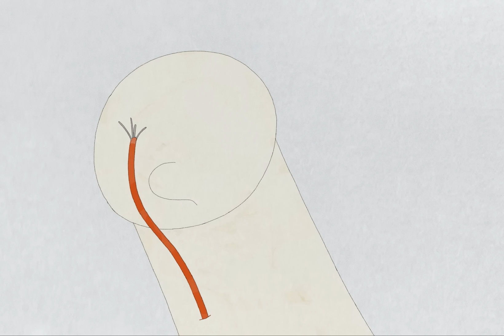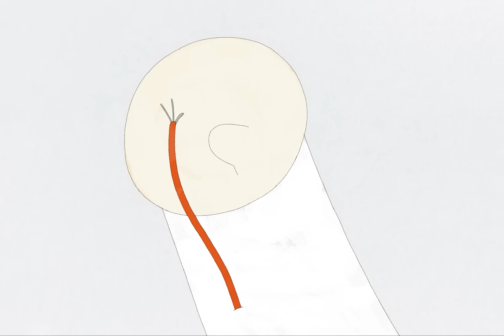黃玠【 想回家的時候 】Official Music Video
想回家，起初是一種心情，後來漸漸變成一種習慣。習慣在家人關心的時候故作堅強，習慣在一個人的房間裡播放陪伴的聲音，也習慣真的回家了卻發現家裡慢慢清空你曾經存在的痕跡。

〈想回家的時候〉是黃玠獻給異鄉遊子的創作，雖然主要在勾勒寂寞的心情，卻在編曲上特別加入輕柔弦樂與和聲，流洩出溫暖撫慰的氛圍。

MV 首次邀請新銳導演擺擺（黃秉安）合作，他也是黃玠國的國民。MV 描述了古早年代，想要打電話的人如果不知道對方的號碼，會先打到查號台尋求協助。在查號台工作的人，就像串起了其他市民之間的連結一樣，然而他自己與這座城市的連結又是什麼呢？於是，他抓起了電話線的另一端，踏上一場探索之旅……。

▶  歌詞 ◀
收到媽媽傳來的訊息
問我累了有沒有休息
我說：「很好妳不用擔心，等過完年就回去」
坐在房間  打開電視機  空房間需要一點聲音
這種感覺我非常熟悉 叫作寂寞的東西

秋天的風  吹起來特別涼
遙遠的家  現在是特別想
如果哪天  你又看見我醉倒在路旁
請對我說說話

冬天的風  它吹亂了頭髮
異鄉的人  在哪裡都一樣
如果哪天  你又看見我呆坐在路旁
請你帶我回家

坐在房間  打包好行李
衣櫃的衣服需要換季
這種感覺我非常熟悉
叫作寂寞的東西

▶  影像製作 ◀
導演 ｜擺擺 Ping-An Huang
動畫協力｜洪楷勛 Kai Xun Hong
書法｜何景窗 Ching Chwang Ho

▶  音樂製作 ◀
曲．詞 Melody & Lyrics｜黃玠 Dadado Huang
製作人 Producer｜柯智豪 Blaire Ko
編曲 Arrangement｜柯智豪 Blaire Ko
木吉他 Acoustic Guitars｜黃玠 Dadado Huang
和聲編寫 Backing Vocal Arrangement｜柯智豪 Blaire Ko
和聲 Backing Vocals｜黃玠 Dadado Huang
鋼琴 Piano｜柯智豪 Blaire Ko
小提琴 Violin｜楊淳茹 Chun Ru Yang
大提琴 Cello｜呂函涓 Harn Jiuan Leu
配唱製作 Vocal Producer ｜黃小楨 berry j
錄音工程師 Recording Engineer | 許智敏 Jamie Hsu
錄音室 Recording Studio | 佳聲錄音室
混音工程師 Mixing Engineer｜戴建宇 Jungle K
混音錄音室 Mixing Studio｜ FUEL Records Studio
母帶後期處理工程師 Mastering Engineer｜Emerson Mancini
母帶後期處理錄音室 Mastering Studio｜DEMIFUGUE Mastering

▶  出品製作 ◀
出品 Publisher｜Dear Musik 親愛的音樂有限公司
藝人經紀 Artist Manager｜張菁紋 Kate Chang
經紀執行 Artist Manager Coordinator｜李珮瑜 Queenie Lee
行政 Administrative Coordinator | 黃香菱 Novia Huang
數位行銷 Digital Marketing｜Fantimate
數位發行 Digital Published｜KKFARM

▶  特別感謝 ◀
黃小楨